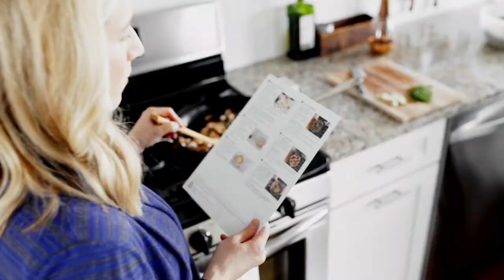How To Cook Blue Apron: Scallops + Truffles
Here's a peek into how to cook Blue Apron start to finish: join my family in a video story that covers everything from prepping ingredients to creating a special date night in! The dish featured fregola sarda pasta (like a pearled couscous) with baby spinach, mushrooms, garlic, crème fraîche, verjus blanc, and truffle. Crispy seared scallops were served on top!